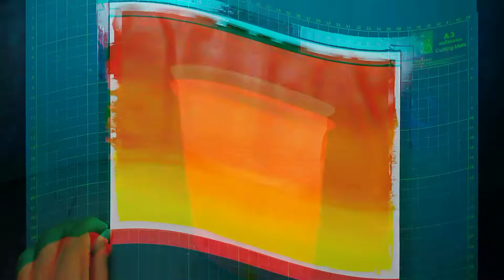Easy Warli Art with stencil method |Acrylic painting | step-by-step | for beginners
Material used:
White colour ivory sheet, Acrylic paint, 1inch synthetic hair flat brush, Colour mixing bowl, sponge, cellophane tape, masking tape, Black colour marker pen.